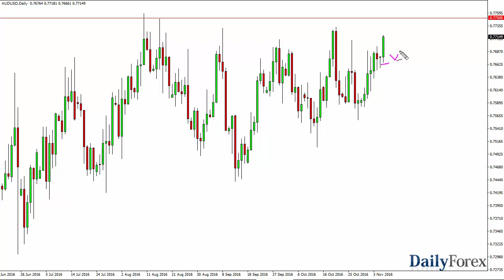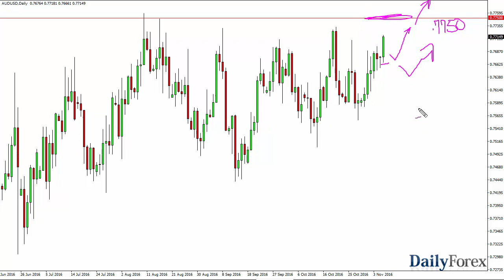USD/JPY and AUD/USD Forecast November 8, 2016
The US dollar gapped higher against the Japanese yen at the open on Monday as the news hit the wires on Sunday that the FBI was not going to press charges against Hillary Clinton. Because of this, there was a renewed faith in the US dollar, and we continue to go higher. It looks as if we are trying to reach towards the 105 level, which is a massive resistance barrier that has been tested before. If we can break above there, I feel that the market will continue to go higher. At that point, the market could very well reach towards the 107 level above which has been resistance in the past. Ultimately, pullbacks should continue to offer support, as the 102.50 level is essentially the “floor” in this market.